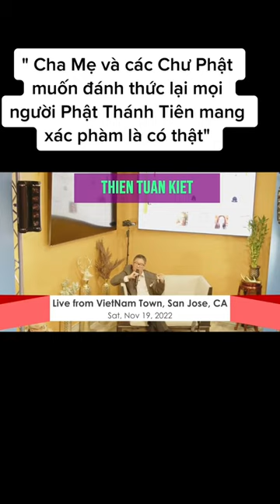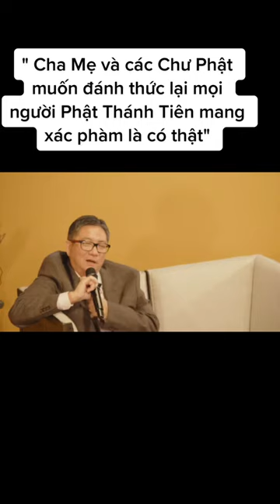Cha mẹ và các Chư Phật muốn đánh thức lại mọi người Phật Thánh Tiên mang xác phàm là có thật